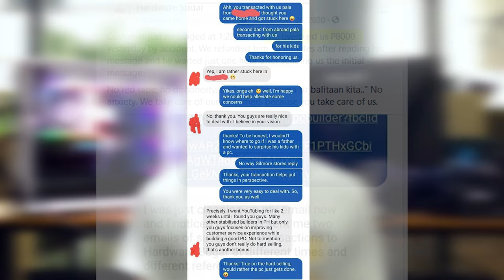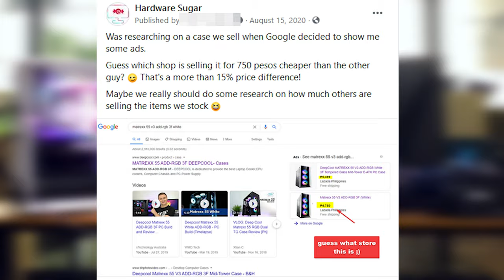I felt weird making this video 😰 🤫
Toss a coin to your witcher. Passing around the hat.
1:05 We're on a mission.
In return we have some great stuff in store for you.

Super Sub 2:28
1. We hear you - let us know what you want the channel to cover 2:30
2. We see you - Custom Badges and Emojis 2:46
3. We're up front with you - Accountability 3:29
4. We think of you - Advanced notice of inventory 4:10
5. We appreciate you - Sharawts 4:37
6. We want you to be the first - Advanced Videos 4:53

Top Fan 5:12
1. The Holy Grail - Item Reservation 5:39
2. Your Name 6:32